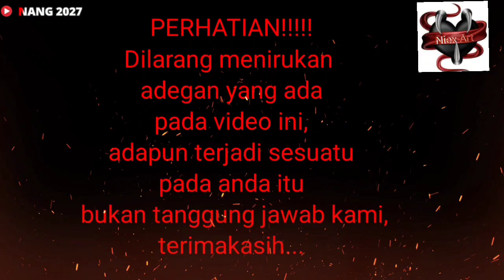Mengenali Jenis Ular Dari BERBISA TINGGI sampai TIDAK BERBISA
assalamualaikum sobatku dimana saja  berada, salam sehat salam lestari,
pada video kali ini Alhamdulillah kita bisa menyajikan video ataupun konten seputar Dunia reptil khususnya ular.
Dan membahas singkat Mengenali Jenis Ular Dari BERBISA TINGGI sampai TIDAK BERBISA,
Nah seperti biasa kita lngsung saja menyimak Bersama agar kita tau dan paham mana ular Berbisa dan tidak berbisa semoga Vidio ini bermanfaat ya sobat, adapun adegan pada video ini yang tidak baik atau mengandung unsur Berbahaya untuk keselamatan  mohon jangan di tiru, kita ambil segi positifNya saja dari tayangan video singkat ini,
yang Terutama adalah pembahasan Mengenali Jenis Ular Dari BERBISA TINGGI sampai TIDAK BERBISA, jangan skip vidio ini agar kita paham, terimakasih sobat kita lanjut